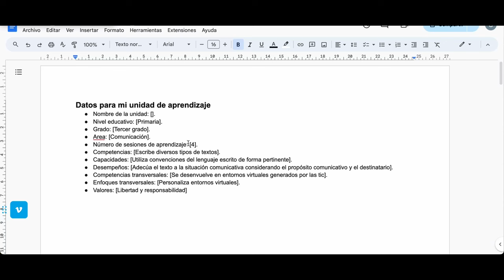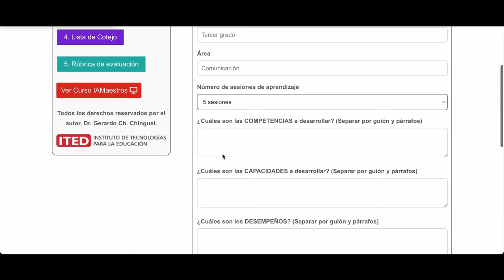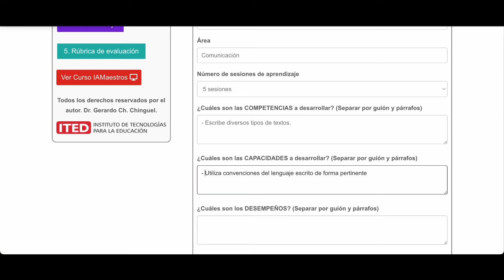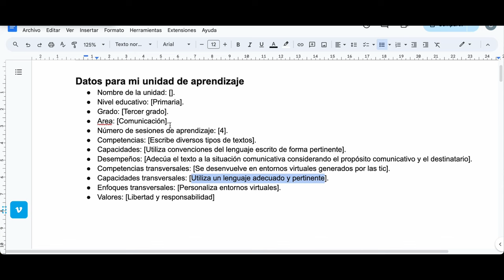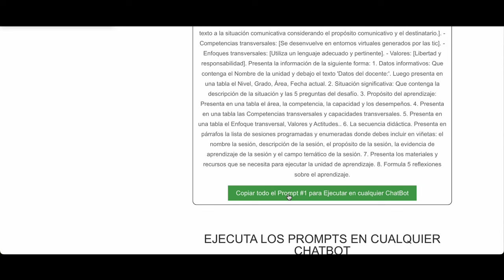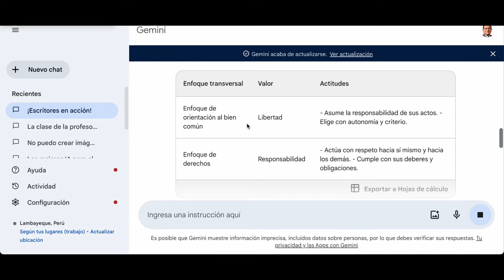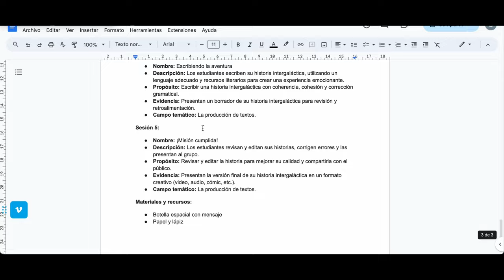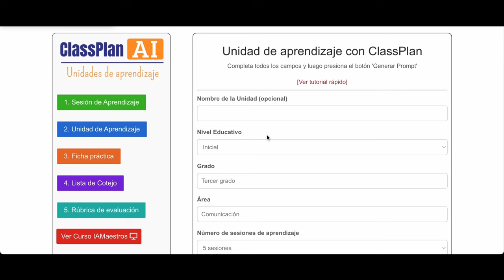Unidades de aprendizaje con ClassPlan